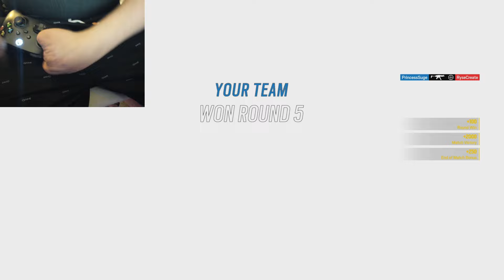FINALLY MADE IT TO EMERALD II!! NEXT STOP IS EMERALD I AND THEN..... | Rainbow Six Siege Ranked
- Enjoy the Content SUB if you are NEW to the Channel!